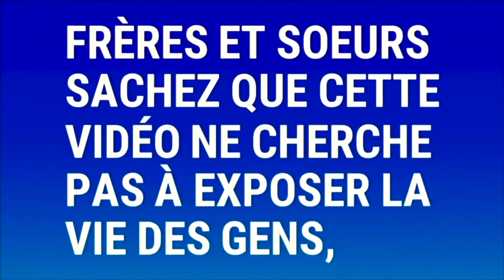🔴ÂME SENSIBLE S'ABSTENIR !!! Á 17 ans, Plus de 3145 Personnes tuées en sorcellerie